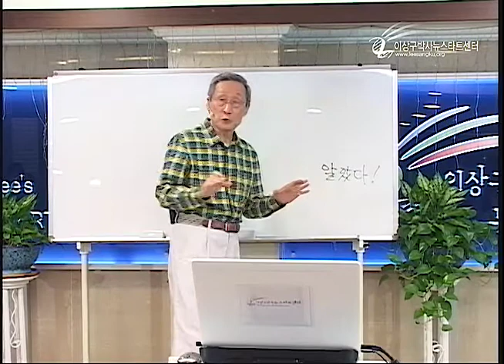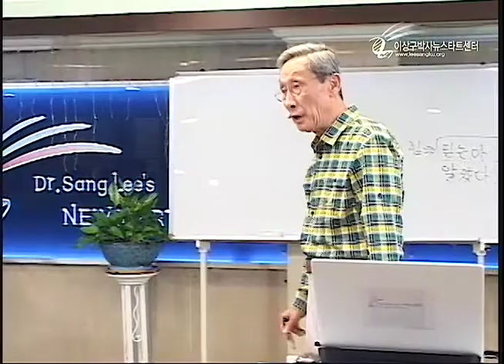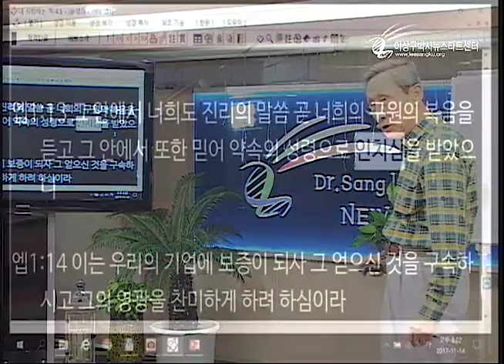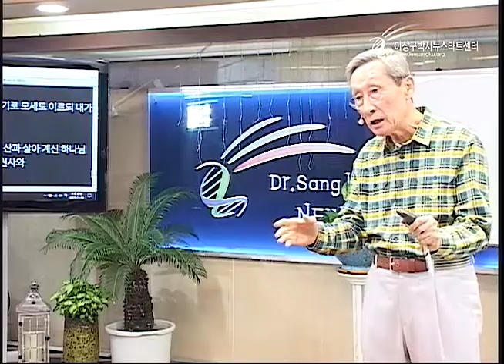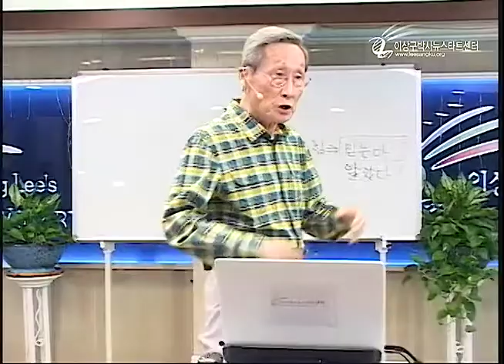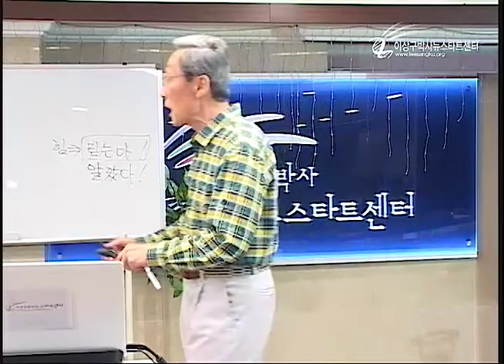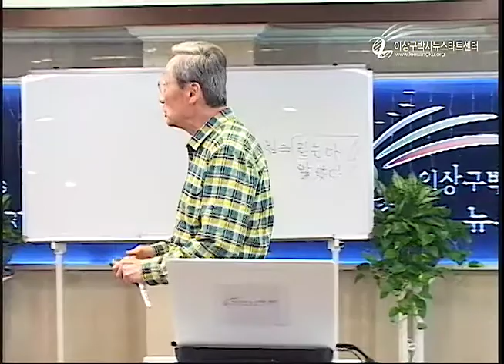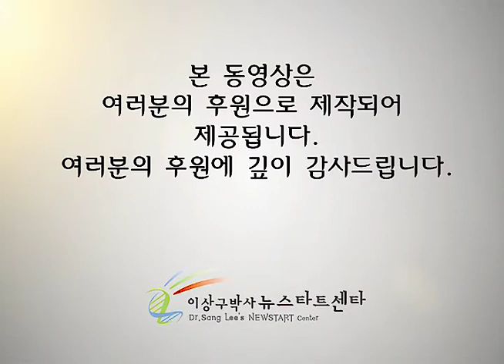R210 12 믿음의 방패, 구원의 투구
믿음의 방패, 구원의 투구